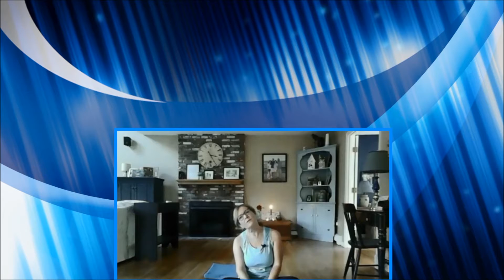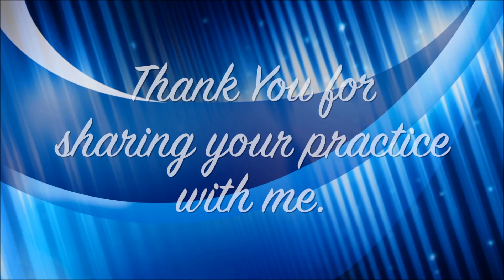Lesson # 124 Pause and Notice the Asana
Gentle 45 minute yoga class with noticing your asanas.